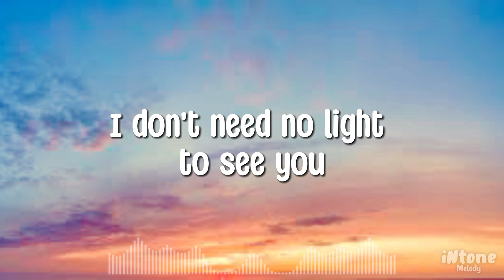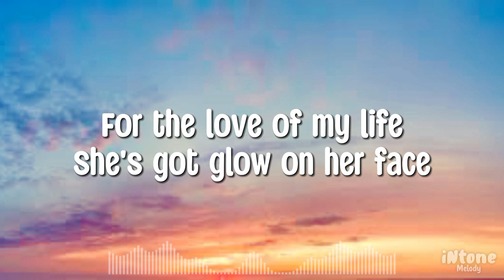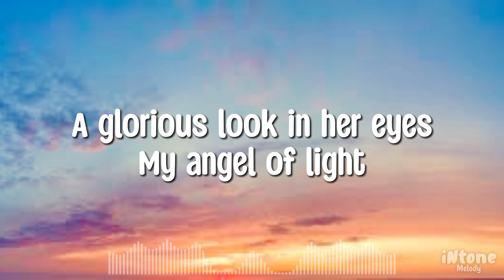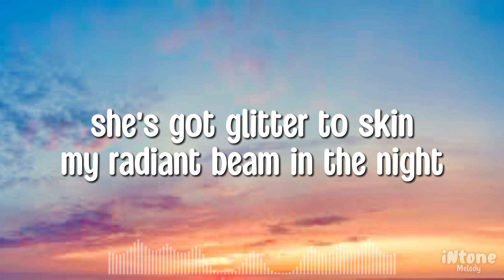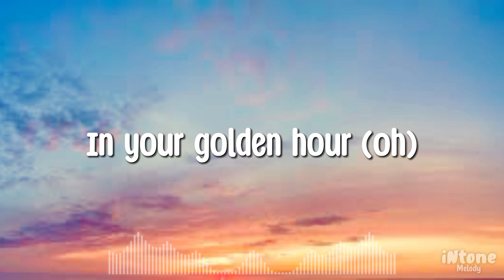GOLDEN HOUR - JVKE (Lyrics)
LYRICS
Title  : Golden Hour
singer : JVKE

Source: LyricFind

Songwriters: Jake Lawson / Zac Lawson